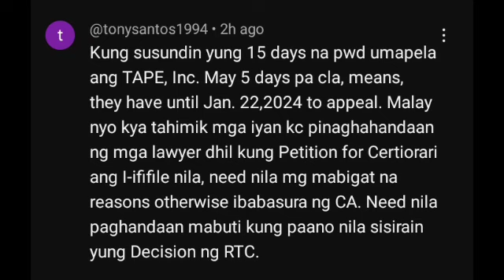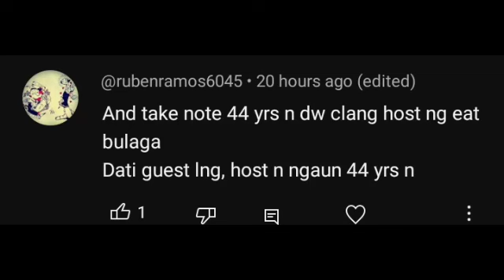TAPE INC May MATINDING PASABOG SA PAG APELA SA DESISYON NG MARIKINA RTC!! NAKAABOT PA SA PAG PASA!